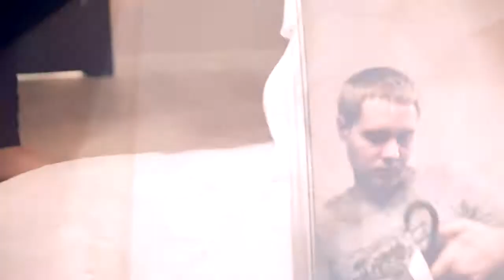Свадьба Антона и СВеты